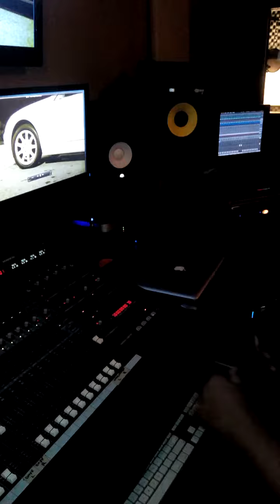Party Life Lucky Harmon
Official video for Lucky Harmon Party Harmon